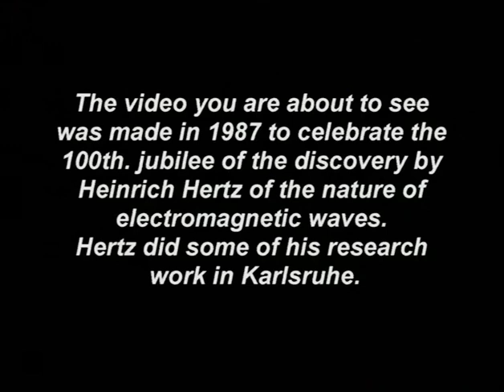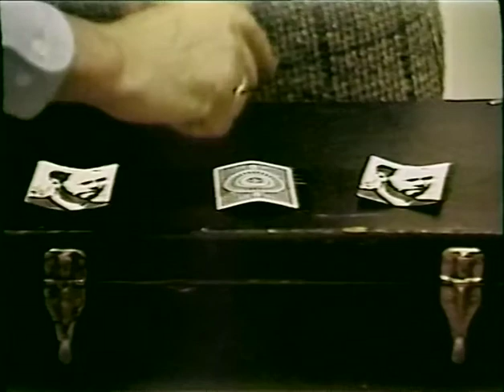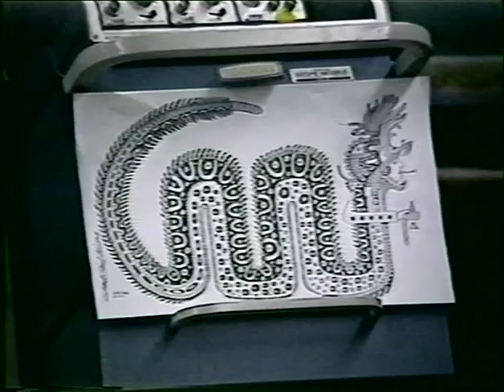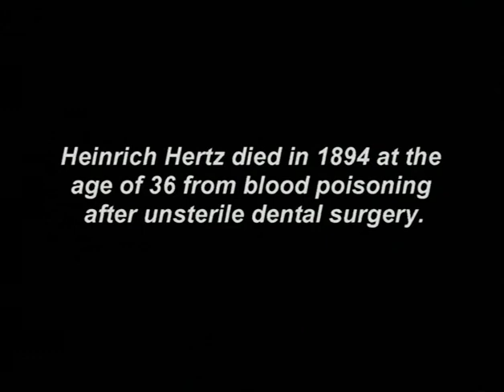Who Killed Heinrich Hertz?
1987 was the 100th anniversary of Heinrich Hertz's discovery of the nature of electromagnetic waves. This video celebrated Heinrich Hertz in 1987.